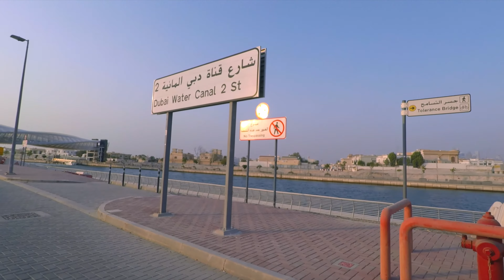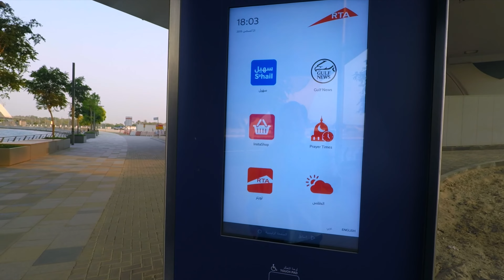DUBAI WATER CANAL | Walking At Dubai Tolerance Bridge | Water Canal FootBridge And Hanging Bridge